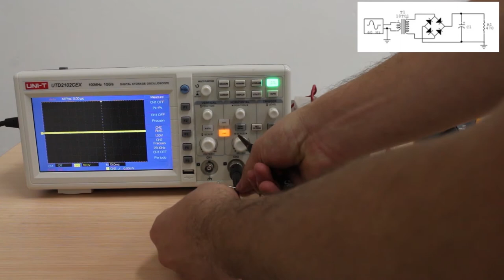PRÁCTICA DE LABORATORIO: Filtros